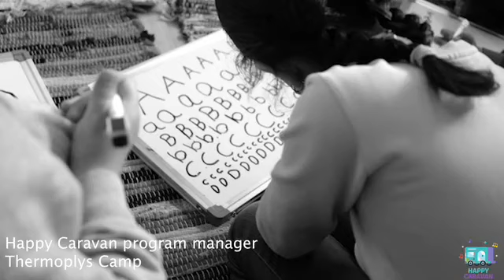Monthly Donor Campaign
We're on a mission to raise our monthly donors by the end of the year! With just 18€ / month, you can send a child to school! By 2020, we hope to reach 360 children with education, but we can't do it without you! Thanks for joining us in this journey!